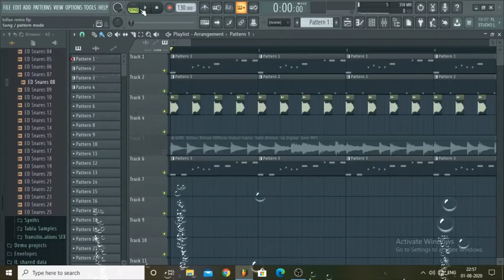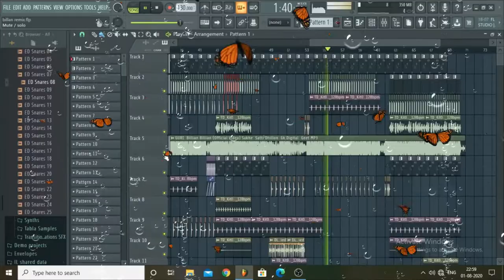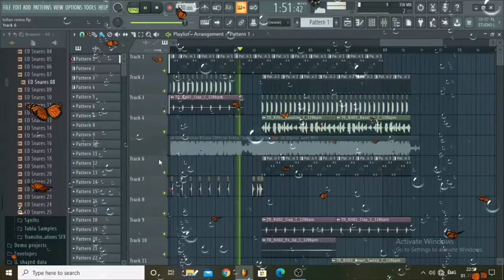billian billian song remix | how to remix billian billian song in fl studio|AKSRAJ PRODUCTION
HOW TO REMIX BILLIAN BILLIAN SONG IN FL STUDIO , FL STUDIO PROJECT
REMIX BY AKSRAJ PRODUCTION

Singer Guri
Lyricist Guri
Music SukhE
Language Punjabi

Jina akhan nu main takkan (x2)

Tu saate gaur ni kardi
Main roj hi nazraan rakhaan

Kanna vich vaaliyan
Thodi utte til ni
Bhaven lakh kara lai tarle
Ik vaari saanu mil ni (x2)

Gall vass ch na mere assi aashiq tere
Aashiq tere gall vass ch na mere
Rol na wangu kakhan
Billian billian akhaan…

Suit paaven lakh lakh da billo
Sab khel teri akh da billo
Manak tainu takkda haaye nayio akkda
Haaye nayio akkda…

Saanu dil ch vasa lai
Haaye ni seene naale la lai
Seene naale la lai
Haaye dil ch vasa lai
Tainu sambh sambh ke rakhan